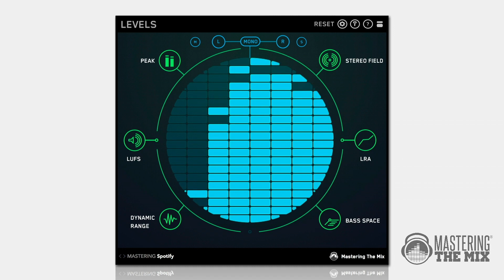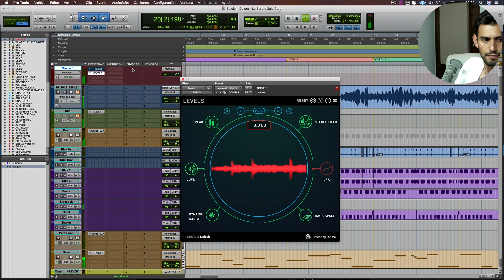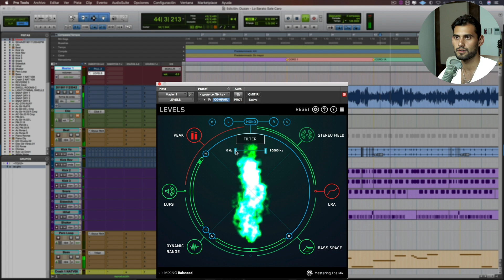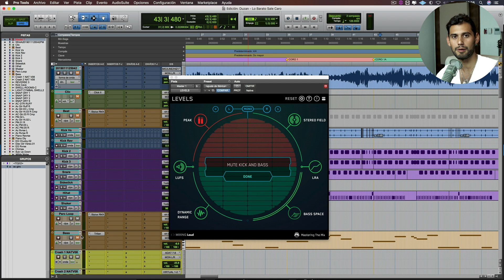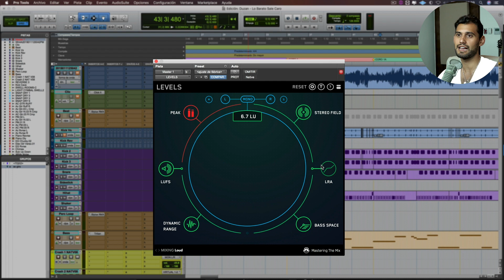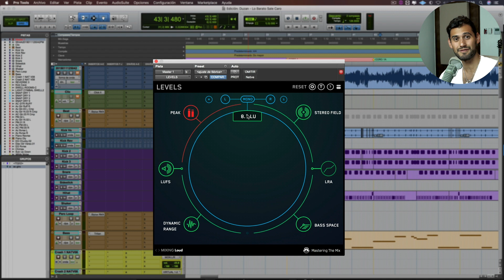Reseña: Levels 2.0 de Mastering the Mix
Les preparé esta reseña sobre uno de los mejores plugins que hay para medición y análisis de nuestras mezclas, el Level 2.0 de la compañía Mastering the Mix.